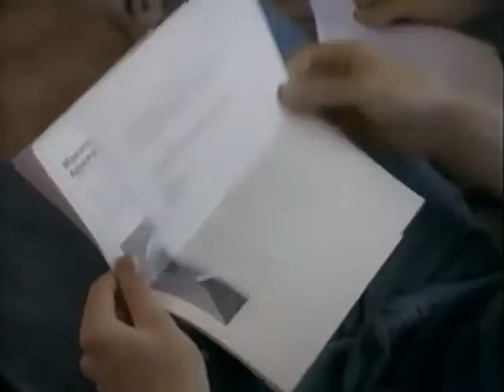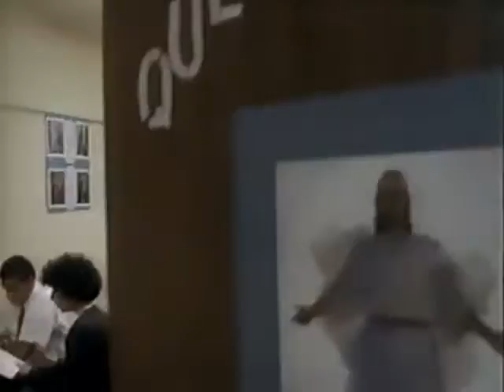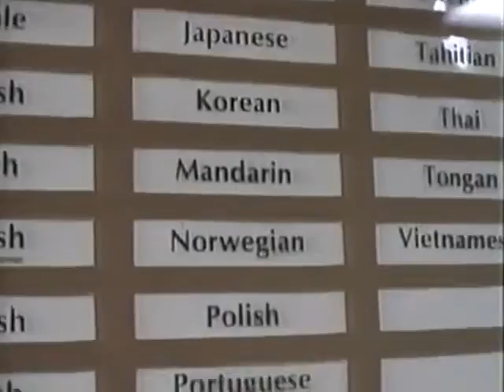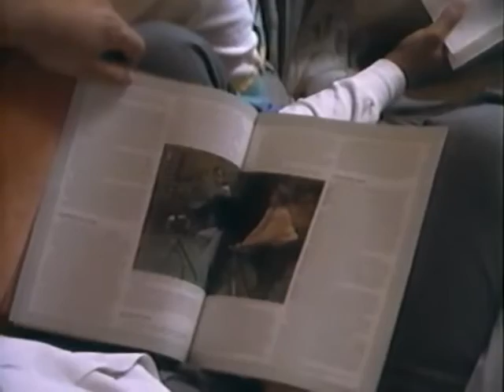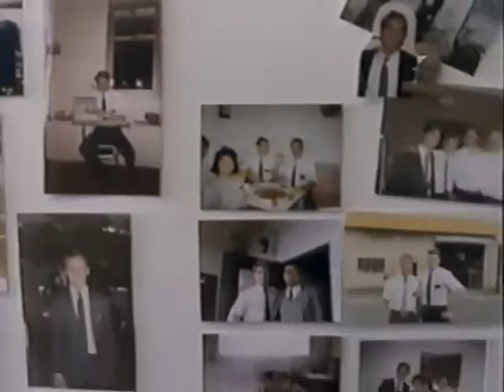Called to Serve (1991)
Designed to motivate youth to prepare themselves for missions and to strengthen the families of missionaries. Portrays the joys of preparing for and giving missionary service.